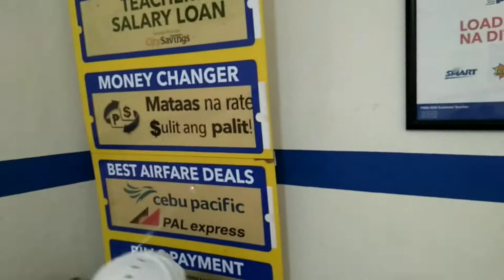Claiming cash thru Western Union, travelling, buying and unboxing cellphone of my son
Glad to share this vlog becuase of some one who has a good heart extending help to my son, no words could say but thank you